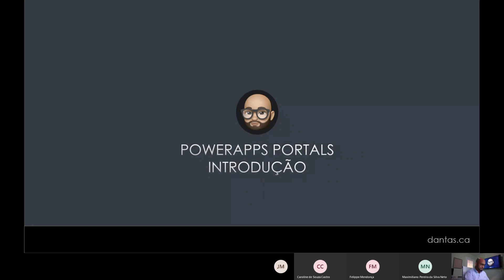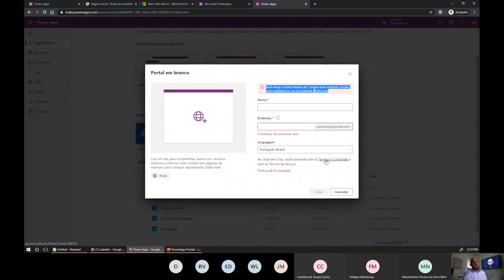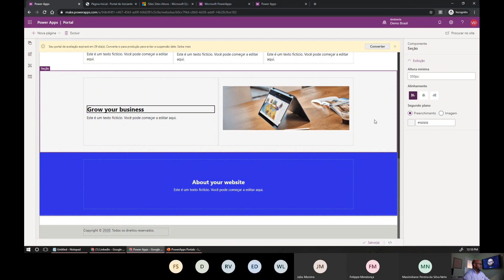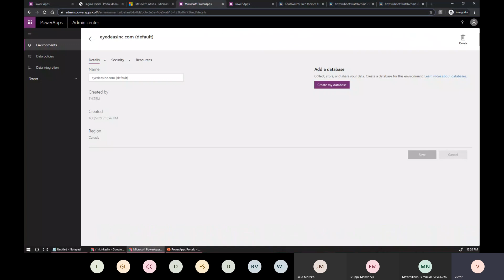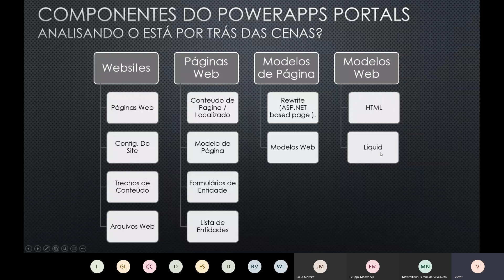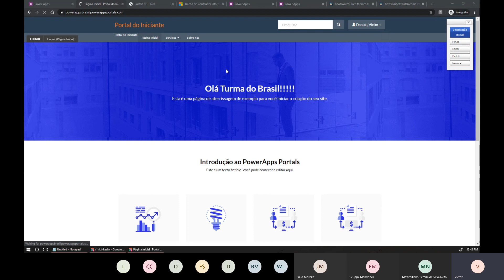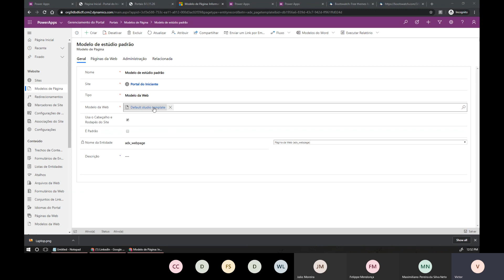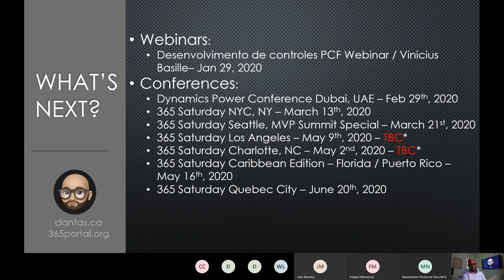Introdução ao PowerApps Portals - Webinar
Introdução ao PowerApps Portals em Português